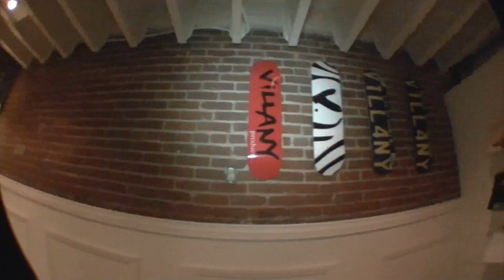TBK Tuesday 92